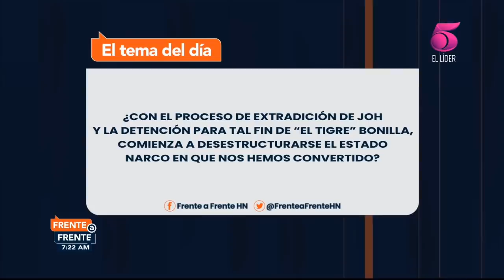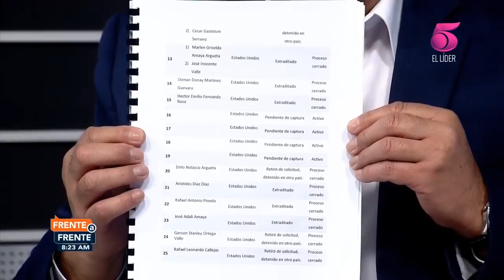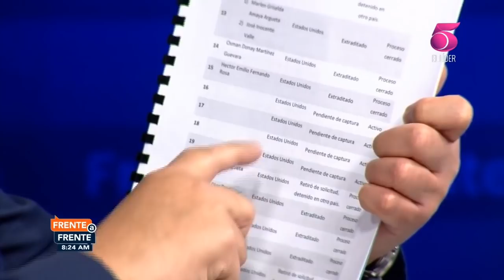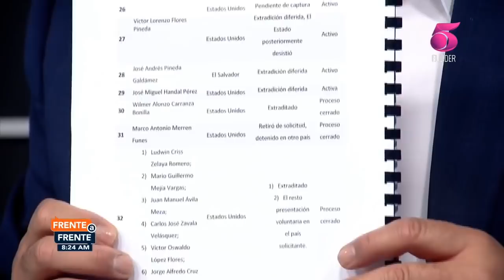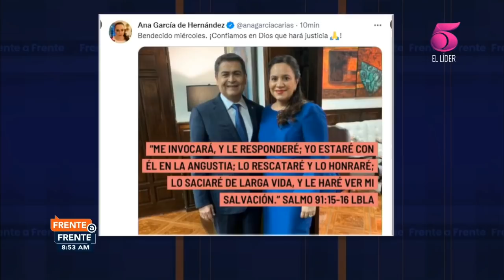Frente a Frente 16 de marzo